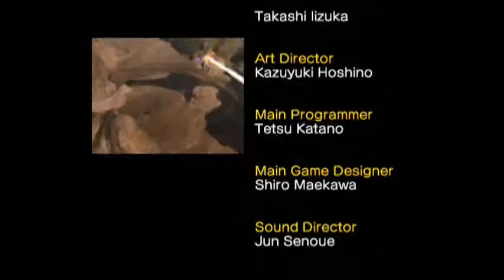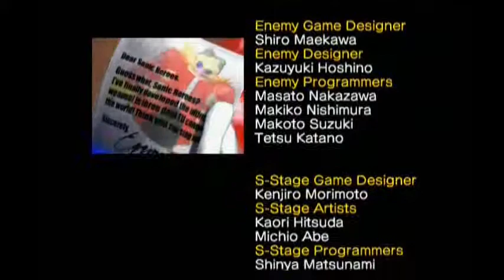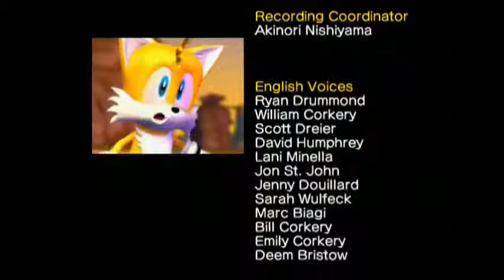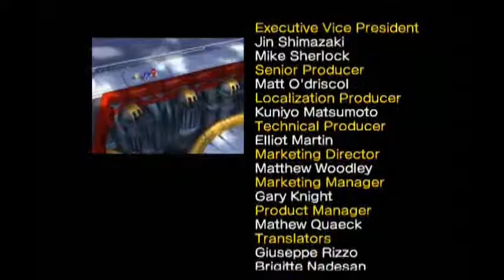Sonic Heroes (Team Sonic) Part 7